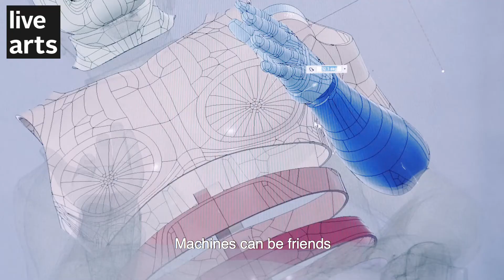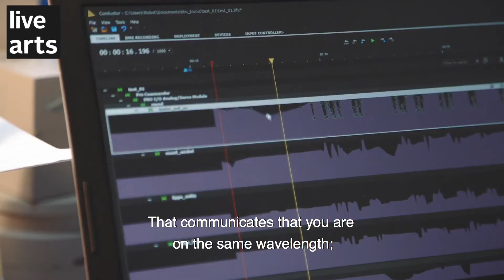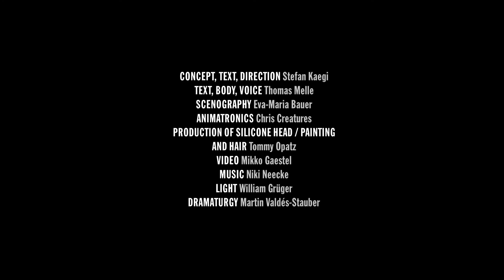Rimini Protokoll / Stefan Kaegi – Unheimliches Tal / Uncanny Valley – live arts (Trailer)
Donnerstag, 10. und Freitag, 11. März 2022, 19 Uhr
im Forum der Bundeskunsthalle

Hierzulande kennen wir Roboter vor allem als industrielle Arbeitsmaschinen, als effiziente und präzise Vollstrecker. In Asien hingegen werden schon länger humanoide Roboter entwickelt, etwa für die Altenpflege oder als Sexpartner. Die äußerliche Ähnlichkeit zum Menschen soll dabei die Akzeptanz der Maschine erleichtern. Sie weckt aber auch Misstrauen: Was ist Mensch, was Maschine? Diese unheimliche Ähnlichkeit nennen japanische Roboterforscher „Uncanny Valley“.

Das Unheimliche und Verwirrende, das menschenähnliche Roboter auszulösen vermögen, gründet auf einer spontanen Empathie, die von unserem Verstand sofort wieder in Zweifel gezogen wird. Auf raffinierte Art und Weise nutzen der Regisseur Stefan Kaegi und der Schriftsteller und Dramatiker Thomas Melle diesen Widerspruch zwischen Emotion und Kognition für einen höchst spannenden, philosophischen Erkundungsgang.

Für „Unheimliches Tal“ wurde ein animatronisches Double von Thomas Melle erstellt. Dieser Humanoid tritt anstelle des Autors auf und wirft Fragen auf: Nach dem Verhältnis von Original und Doppelgänger, nach den Errungenschaften der Informationstechnik und der Zukunft von künstlicher Intelligenz, nach Fremdbestimmung, Selbstermächtigung und Identität. Was bedeutet es, wenn der Melle-Roboter „ich“ sagt? Und: Ist nur das Zufällige, Fehlerbehaftete menschlich?

Für die Vorstellung ist eine englische Sprachfassung verfügbar

19 €/ ermäßigt 13 € (inkl. Hin- und Rückfahrt innerhalb des VRS)
Eintrittskarten sind an der Kasse oder über Bonnticket im Vorverkauf erhältlich
Informationen zum Kartenvorverkauf

Konzept  / Text / Regie: Stefan Kaegi

Text / Körper / Stimme: Thomas Melle
Ausstattung: Evi Bauer
Animatronik: Chiscreatures Filmeffects GmbH

Herstellung und Art Finish des Silikonkopfes / Koloration und Haare: Tommy Opatz

Dramaturgie: Martin Valdés-Stauber
Video Design: Mikko Gaestel

Produktionsleitung Rimini Protokoll / Touring: Epona Hamdan
Licht Design / Touring: Robert Läßig, Martin Schwemin, Lisa Eßwein
Sound- und Video Design / Touring: Jaromir Zezula, Nikolas Neecke

Diese Rimini Protokoll Produktion ist eine Übernahme von den Münchner Kammerspielen. Entstanden in Koproduktion mit Berliner Festspiele - Immersion, donaufestival (Krems), Feodor Elutine (Moscow), FOG Triennale Milano Performing Arts (Milano), Temporada Alta - Festival de Tador de Catalunya (Girona), SPRING Utrecht

Aufführungsrechte: Rowohlt Theater Verlag, Reinbek bei Hamburg